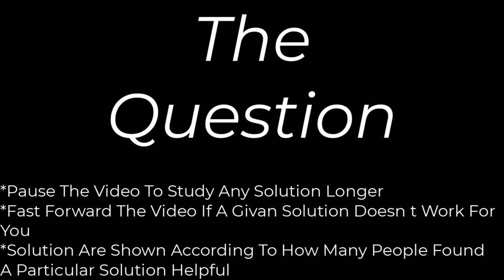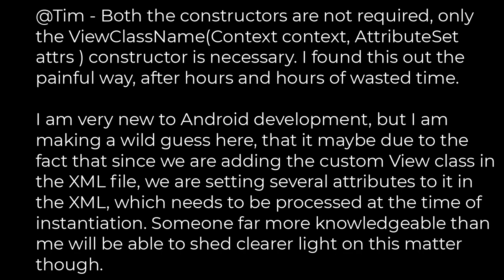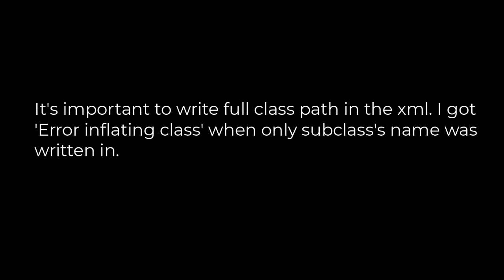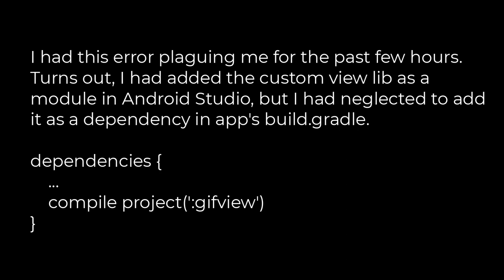Java :Error inflating when extending a class(5solution)